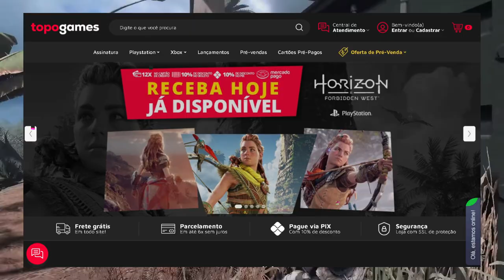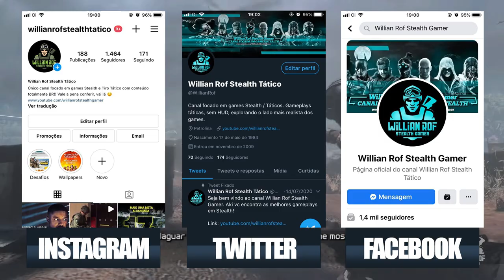GHOST RECON CHOKE POINT - Primeiras impressões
Pra quem não sabe, ghost recon frontline é um novo jogo da série, em primeira pessoa e ae a gente vê alguns vídeo dizendo que ghost recon deveria ter essa câmera sempre porque ghost recon é uma franquia q era em primeira pessoa e q só os títulos mais recentes que tiveram 3ra pessoa, que o jogo deixou de ser tático quando passou a usar a câmera em terceira pessoa e por ae vai

hoje eu vou falar aqui sobre ghost recon choke point. Não conhece esse ghost recon? Então vem comigo porque eu vou te contar um pouco sobre e tenho certeza que se você gosta dessa franquia maravilhosa, certamente você vai se interessar, ok

SEJA MEMBRO!

Facebook Page: willian rof stealth gamer

PLATAFORMAS ONDE JOGO:

PS4
PC